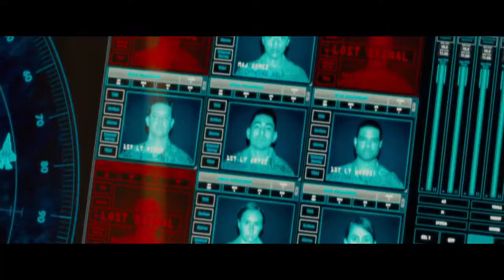Godzilla King Of The Monsters: Rodan Vs Jets Vs King Ghidorah: Film Clip (HD)